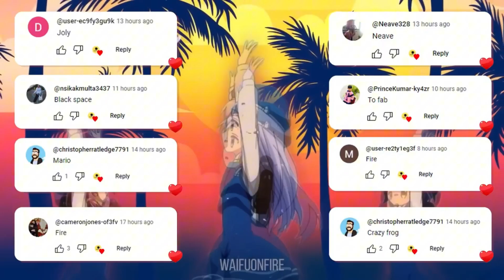GUESS MEME & WHO'S SINGING 🎤🎵🔥 Sonic The Hedgehog 3, Lay Lay, King Ferran, Deadpool, Wednesday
In this guess the song quiz, you have to guess who is dancing ft. Wednesday, Salish Matter, Jordan Matter,payton delu,Jazzy Skye,Disney princess, royalty family,mrbeast,That Girl Lay Lay, Skibidi Dom Dom Yes Yes,spider man across the spider verse,the little mermaid,Elemental,The Super Mario Bros. Movie,barbie...!